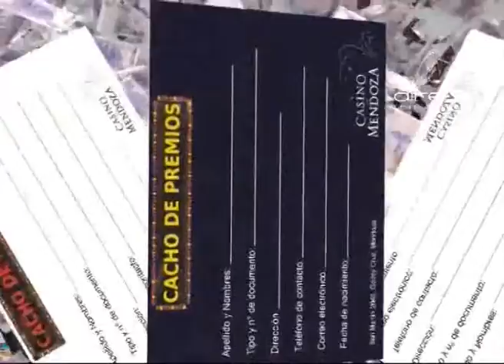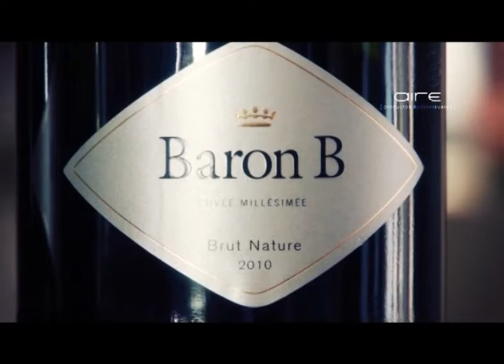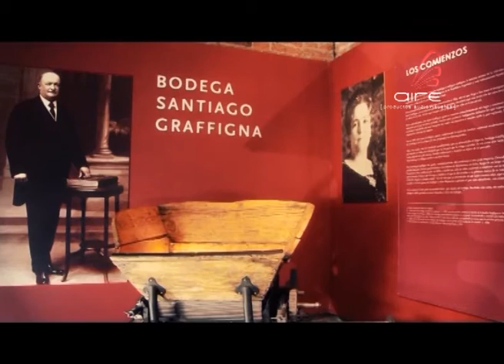Vyp 28 de diciembre del 2013 (bloque 3)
Te mostramos algunas de las bodegas que visitamos en el 2013.
Dante Robina, Chandon, Bodega Bianchi, Bodega Graffigna,